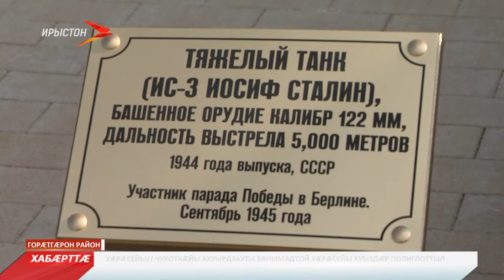Хъæбатыртæ нæ мæлынц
Абон Джызæлмæ хæстæг байгом кодтой Мемориалон комплекс «Барбашовы фæз».

«Цæгат Кавказы йын æмбал нæй» - загътой кадджын мадзалмæ æрбацæуджытæ, уыдысты 100 адæймагæй фылдæр.

«Барбашовы фæз» байгом кæныны мадзалмæ Цæгат Ирыстонмæ ссыд Уæрæсейы президенты æххсæтбарджын минæвар Цæкат Кавказы Федералон Зылды - Олег Белавенцев æмæ Хуссар Ирыстоны президент - Бибылты Анатолий. Мемориалон комплекс арæзт æрцыд Цæгат Ирыстоны мидхъуыддæгты министр Михаил Скоковы хъæппæрисæй æмæ Битарты Вячеславы æххуысæй. Комплексы ис музей-дзот æмæ хæсты рæстæджы æфсæддон техникæ. Фенæн дзы ис суанг ма Берлины Уæлахизы парады чи архайдта, уыцы танк ИС-3. Мемориалон комплексы ма сарæзтой Советон Цæдисы Хъæбатырты Аллея. Равæрдтой дзы Цæгат Ирыстоны цæрджытæй хæсты быдырты йæ туг чи фæкалдта, уыцы хæстонты къамтæ сæ ном æмæ мыггæгтимæ.